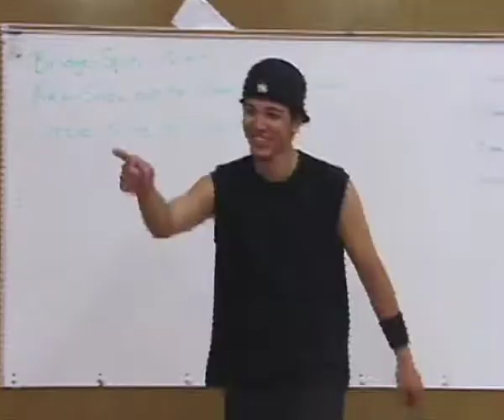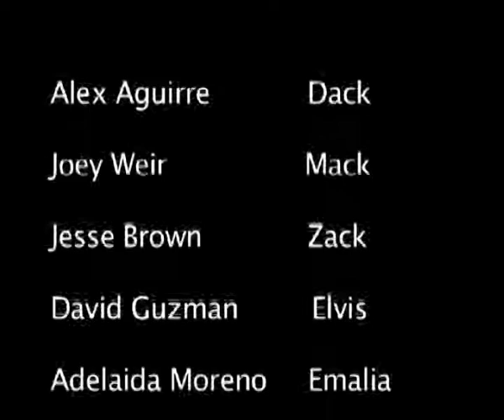The Chum Three movie (2005)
This is the Movie that I acted in back in 2005 for my Video Production class in CSDR under Yoon Lee